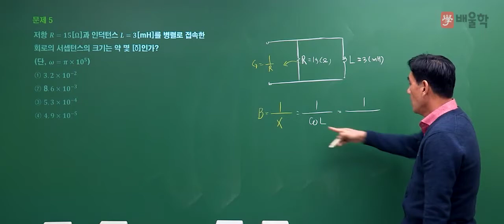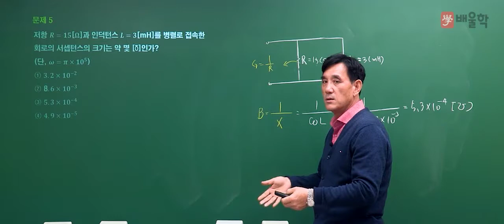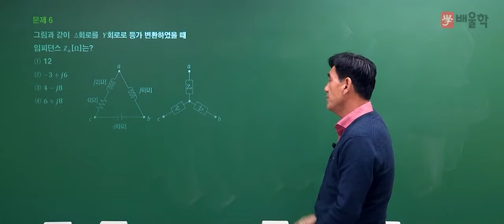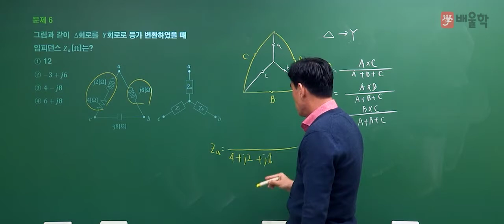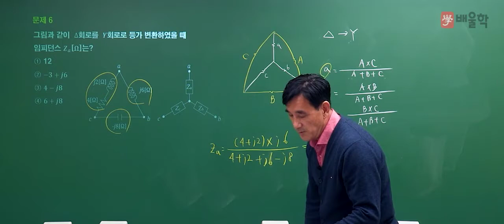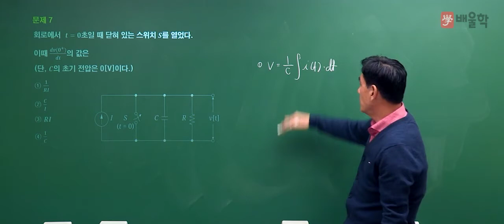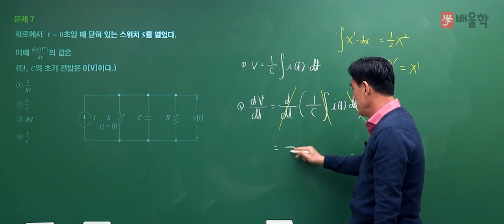[전기(공사)기사 필기] 2021년 1회 필기 기출 풀이 4과목 회로이론2 - 윤석만 기술사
2021년 1회 전기(공사)기사 필기 4과목. 회로이론 기출문제 해설 강의!